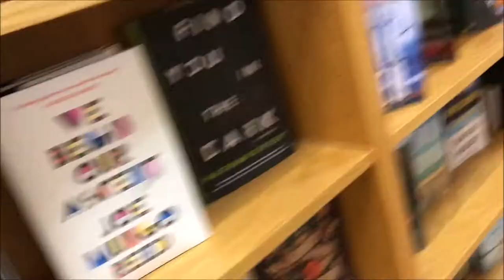TRIP TO AUSTIN Ft. Kathy and Taylor (Vlog #2) // Erica Jasso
Hey Everyone (If anyone reads this), but I decided to vlog (kinda) my couple of days that I was hanging out with my two best friends! We went to Austin and explored a bit and also went to Top Golf's College night! Hope you enjoyed!!

FOLLOW MY FRIENDS:
Taylor